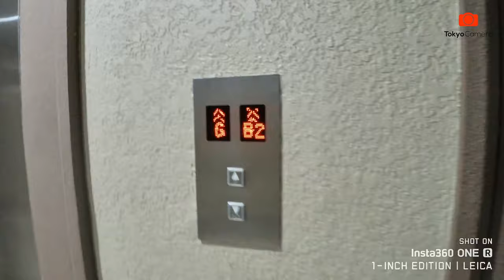ActionCam Sở Hữu Cảm Biến 1 Inch - Insta360 ONE R – 1-Inch Edition | Tokyo Camera